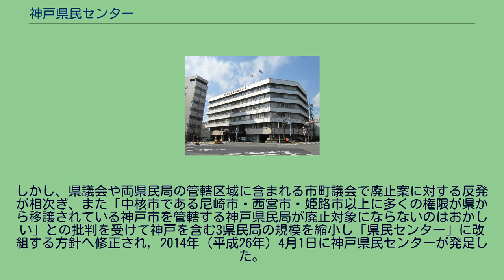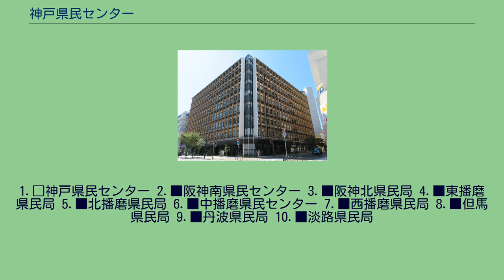神戸県民センター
兵庫県の県民局・県民センター
新長田合同庁舎 神戸県民センター（こうべけんみんセンター）は日本の都道府県の一つ、兵庫県が設置している出先機関である。
県庁所在地である神戸市の全域を管轄する。
本局は2019年（令和元年）8月より神戸市長田区の新長田合同庁舎に置かれており、他に中央区の神戸総合庁舎、長田区の西神戸庁舎、西区の神戸農業改良普及センター庁舎が設置されている。
かつての本局だった神戸総合庁舎は、1980年（昭和55年）に葺合区と合併して中央区となるまで生田区の区役所として使用されていた庁舎を県が神戸市から買い上げたものである。
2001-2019年に本局が置かれた神戸総合庁舎（旧・神戸市生田区役所） 兵庫県では1942年（昭和17年）から旧郡役所に代わる地方組織として地方事務所を1もしくは2郡を編成単位として設置していたが、県庁所在地の神戸市は県庁の直轄とされ地方事務所が置かれなかった。
1971年（昭和46年）から1975年（昭和50年）にかけて阪神・東播磨・西播磨・但馬・丹波・淡路の各県民局が設置されるが、この際にも神戸市は本庁直轄とされ県民局の設置は見送られた。
その後、2000年（平成12年）に県民局の数を6局から10局に増設する県民局設置条例の改正が行われ、2001年（平成13年）4月1日に神戸県民局が新設された。
2013年（平成25年）、兵庫県は阪神南県民局（尼崎市）と中播磨県民局（姫路市）の2局について管内の中核市に大半の権限が移譲されていることを理由に廃止し、近接する県民局へ統合して8局体制とする再編案を発表した。
しかし、県議会や両県民局の管轄区域に含まれる市町議会で廃止案に対する反発が相次ぎ、また「中核市である尼崎市・西宮市・姫路市以上に多くの権限が県から移譲されている神戸市を管轄する神戸県民局が廃止対象にならないのはおかしい」との批判を受けて神戸を含む3県民局の規模を縮小し「県民センター」に改組する方針へ修正され, 2014年（平成26年）4月1日に神戸県民センターが発足した。
兵庫県県民局及び県民センターの管轄区域図。
点線は旧・摂津国、丹波国、播磨国、但馬国、淡路国、備前国、美作国の国境（幕末期）。
1.□神戸県民センター 2.■阪神南県民センター 3.■阪神北県民局 4.■東播磨県民局 5.■北播磨県民局 6.■中播磨県民センター 7.■西播磨県民局 8.■但馬県民局 9.■丹波県民局 10.■淡路県民局